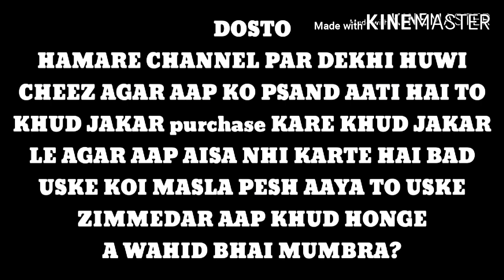American Saddle Fantail pigeon Baby available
bred American  saddle fantail pigeon

lakka pigeon
owner bame ajit bhai ghujarat.